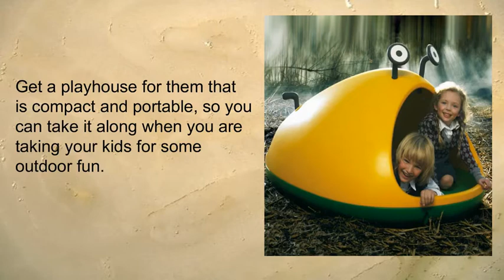Make Room for Fun with Children's Playroom Furniture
Explore our children's range.  Shop our exclusively brands including Vitra, Kartell, Magis and much more.  Free UK delivery.